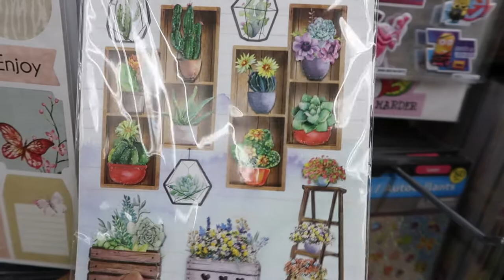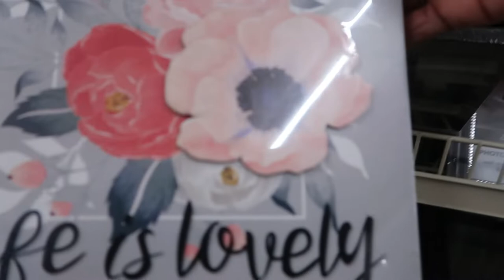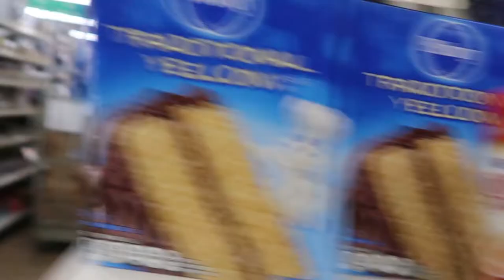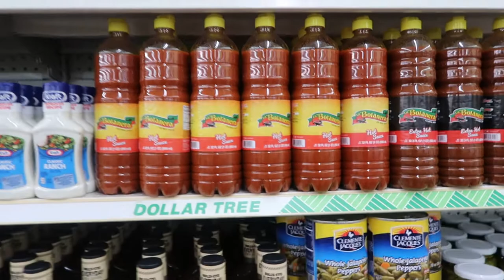Let them Eat Cake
Today I wanted to share with you how I quickly threw a graduation cake together for a family member. I also stopped by my local Dollar Tree on the way back from delivering the cake. I'm on a No buy right now until my money rolls over. I said low buy, but I meant No buy.
As always, I hope you enjoy watching and leave me some comments.
P.S. Please forgive my fever blister on my lip. Ugh!